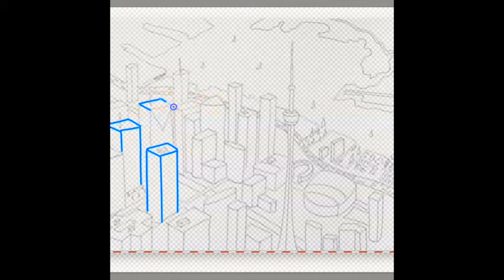The Ink Spot: A One-Minute Art Lesson on Perspective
THE INK SPOT 🖊
In today’s 60-second art lesson, I’ll show you my very un-mathematical trick for capturing perspective. No rulers were involved! 🎨

If you would like to practice the steps I teach, swipe left and use my Neighbourhood Trampoline drawing as a tracing tool. Or, go crazy and colour the houses!

You can get the download by visiting my art studio: PenJarProductions.com